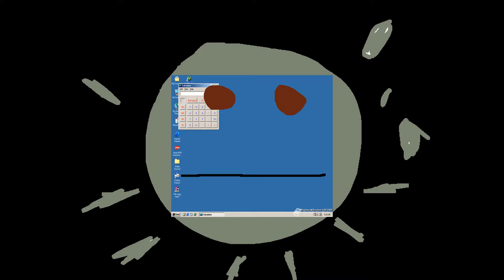Windows ME Build 2460 Csupo Logo